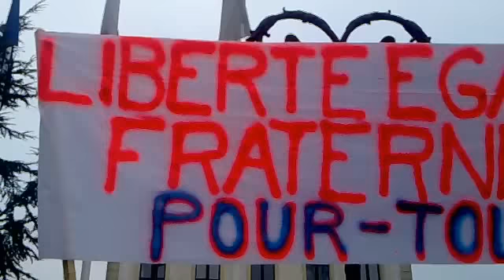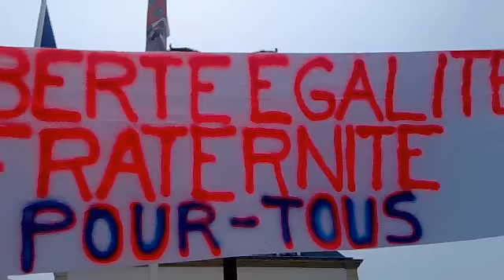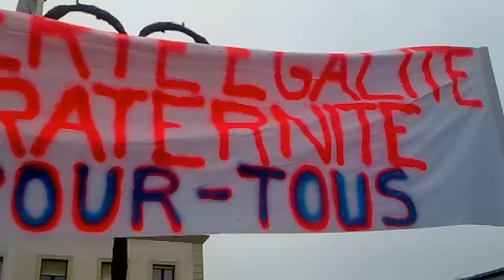rassemblement pour la mosquée de montfermeil